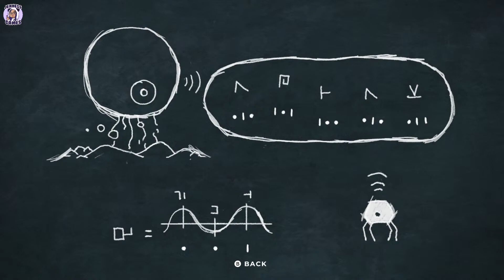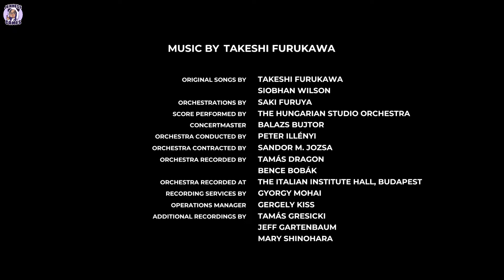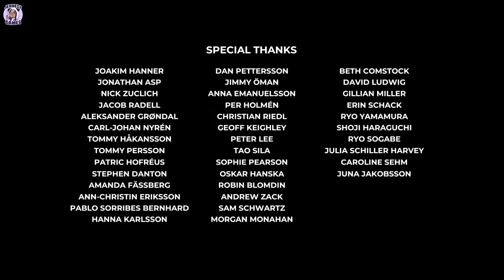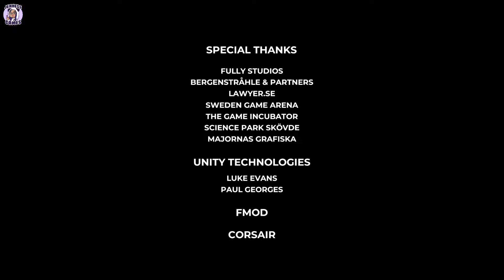Planet of Lana - Gameplay - 1st Playthrough - Part 2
I've had my eye on this game for awhile now and I'm so glad to finally play it! It looks gorgeous! I hope you can stop on by and enjoy my playthrough! oxox

Steam Description:
A planet that used to be a place of undisturbed balance between human, nature, and animal has now become something else entirely.

The disharmony that had been in the making for hundreds of years has finally arrived in the form of a faceless army. But this is not a story about war. This is a story about a vibrant, beautiful planet –and the journey to keep it that way.

Key Features
Unique companion-based gameplay.
Solve puzzles with diverse challenges and quirky twists.
Carefully navigate dangerous situations using stealth and wit.
Use your reflexes and survive challenging action sequences.
Discover an epic story that stretches across galaxies and centuries.